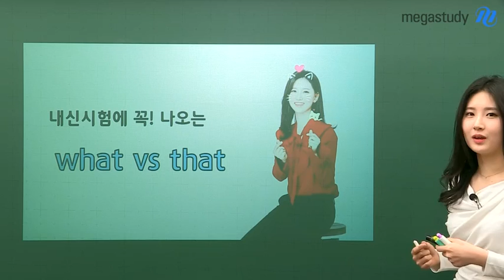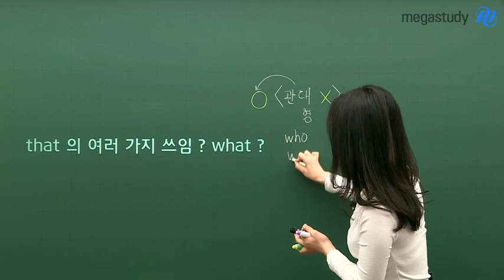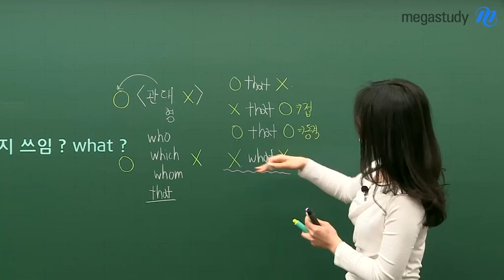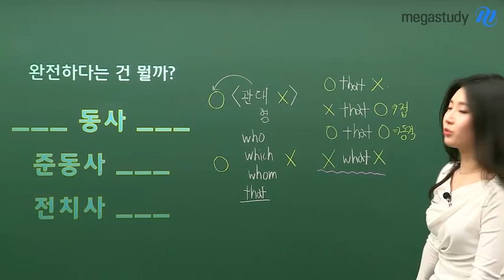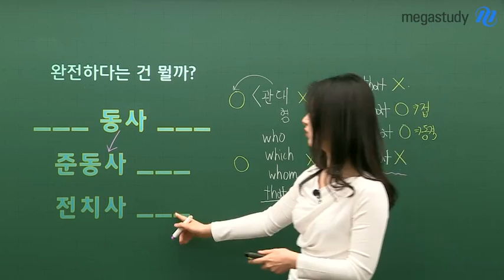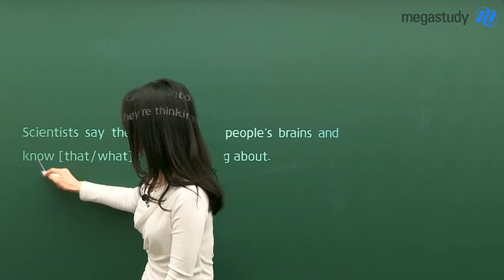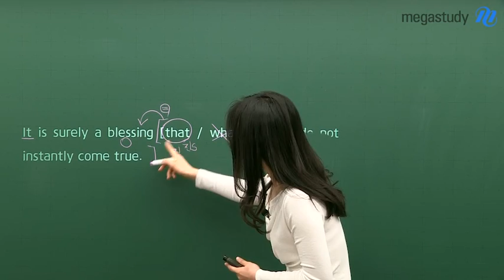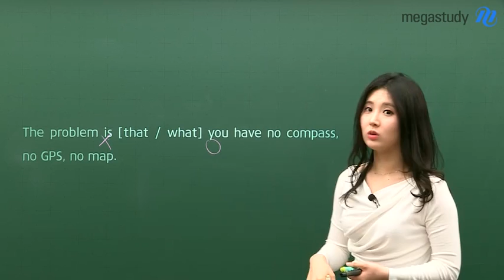[메가스터디] 영어 김엄지 쌤 - ♥꿀팁 엄지척 SE ②♥ 구분해보자! what & that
지난번 알고가자! 다의어 2탄 마지막에 예고하였던
what과 that을 구분하는 꿀팁!

가볍고 재밌게 다의어 공부하다가 이게 웬 문법?? 문법싫어요ㅠㅠㅠ
라고 생각하는 친구들 잠깐만!
딱 10분만 선생님이랑 공부하면
이제 what과 that을 구분하는 문제 완전 정복할 수 있어요!

엄지쌤의 엄지엄지척♥ 꿀팁 Season 2!
구분해보자! what & that

궁금한 친구들은 지금 바로,
영상재생 GO ▶

김엄지 선생님의 강의가 궁금하다면?